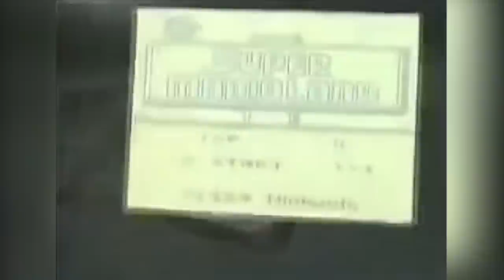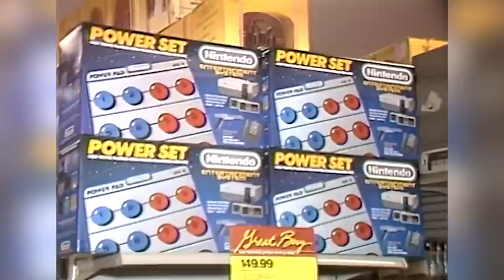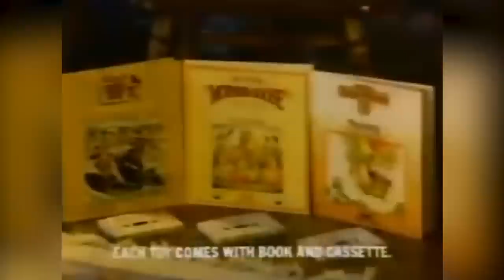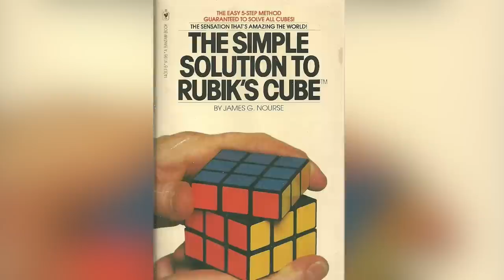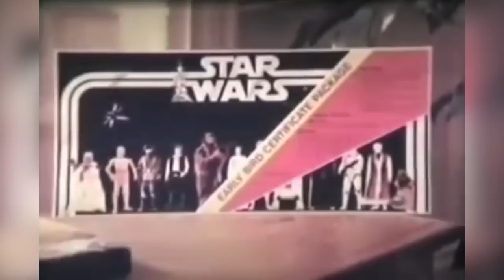The Most Popular Christmas Toy The Year You Were Born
For adults, Christmas usually means it’s time for a vacation, ugly sweaters, parties, and kissing under the mistletoe, but for little ones, it means toys, toys, and more toys.

It can be hard to predict what the most popular Christmas toy of the year will be, as they have ranged from the Cabbage Patch Kids and Rubik's Cubes to Teletubbies, Furbies, and the cast of Toy Story. Kids' wish lists have evolved over the years and will continue to do so.

Have you ever wondered what the most popular toy was the year you were born? Let’s take a trip down memory lane to find out.

2000: Razor Scooters | 0:00
1998-99: Furby | 1:09
1997: Tamagotchi | 2:24
1996: Tickle Me Elmo | 3:02
1995: Buzz Lightyear toys | 4:27
1994: Mighty Morphin' Power Rangers | 5:35
1993: The Talkboy | 6:43
1992: Troll Dolls | 8:18
1991: Super Nintendo | 9:29
1990: Teenage Mutant Ninja Turtles | 10:17
1989: Game Boy | 11:04
1987-88: Nintendo Entertainment System | 11:52
1986: Teddy Ruxpin | 12:46
1985: Transformers | 13:52
1983-84: Cabbage Patch Kids | 14:27
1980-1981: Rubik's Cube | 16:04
1979 and 1982: Atari | 17:04
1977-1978: Star Wars action figures | 17:50
1976: Stretch Armstrong | 19:10
1975: Pet Rocks | 19:55